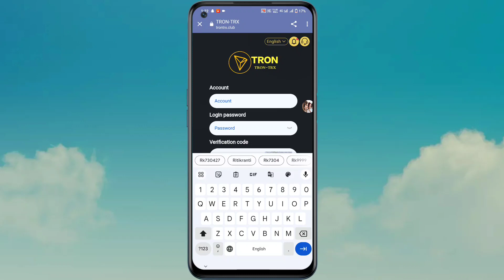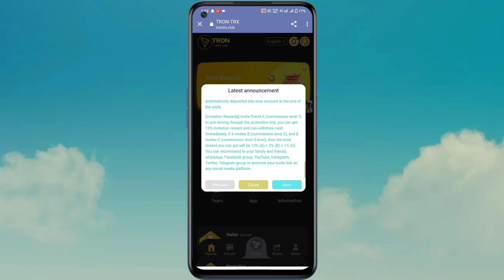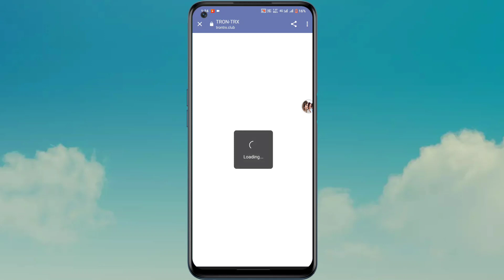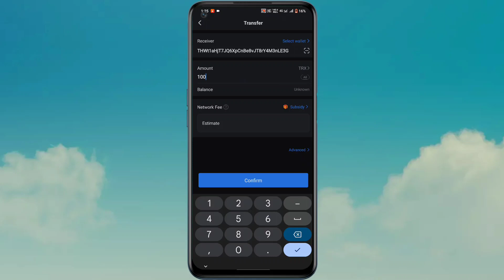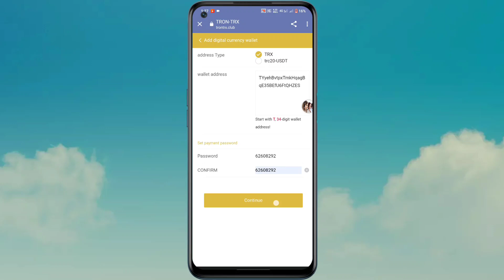TRON-TRX is the best earning platform in 2023, register now to give away 20000TRX, trustworthy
Activation of the mining machine requires a deposit of 15TRX and a minimum withdrawal of 5TRX.

[Basic Investment] After recharging the basic account, it will automatically join the contract for 6 months. The daily mining income of the basic account is 8%-32% of the investment. The time to receive the income is the time you register, the income will not be automatically deposited into the account, you need to click on the "income" every day to enter the active collection.

(1) Accumulated recharge 15-1000TRX, upgraded to VIP1
8% daily withdrawal
(2) Accumulated recharge 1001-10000 TRX, upgraded to VIP2
10% daily withdrawal
(3) Accumulated recharge 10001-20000 TRX, upgraded to VIP3
11% daily withdrawal
(4) Accumulated recharge 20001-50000 TRX, upgraded to VIP4
12% daily withdrawal
(5) Accumulated recharge 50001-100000 TRX, upgraded to VIP5
15% daily withdrawal
(6) Accumulated recharge of 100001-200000 TRX, upgraded to VIP6
Withdrawal 17% daily
(7) Accumulated recharge 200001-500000 TRX, upgraded to VIP7
Daily Withdrawal 21%
(8) Accumulated recharge of 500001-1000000 TRX, upgraded to VIP8
25% daily withdrawal
(9) Accumulated recharge 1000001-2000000TRX, upgraded to VIP9
Daily withdrawal 29%
(10) Accumulated recharge 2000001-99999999 TRX, upgraded to VIP10
Daily withdrawal 32%
The recharge amount is cumulative: for example, recharge 100trx is vip1, recharge 901trx again, and automatically upgrade to vip2. The daily return is 1001*10%= 100.1trx.

Invitation Award] Promotion Link Invites Friends A (Commission Level 1) to join the mining industry and you can get 13% invitation award and withdraw immediately. If A invites B (Commission Level 2) and B invites C (Commission Level 3), then the total award you can get will be 13%(A)+ 2%(B)+ 1%(C)

After the member recharges to the cycle account, select the cycle product input, the maturity can recover the principal and interest.

(1 Investment cycle 90 days, buy 1trx-1000000trx, daily interest rate 4.77, basic account deposit 500TRX gift equivalent
(2) Investment cycle 70 days, buy 100trx-1000000trx, daily interest rate 26.92%,
(3) Investment cycle 60 days, buy 100trx-1000000trx, daily interest rate 14.45%
(4) Investment cycle 15 days, buy 30trx-200000trx, daily interest rate 9.79%
(5) Investment cycle 7 days, buy 20trx-200000trx, daily interest rate 7.60%
(6) Investment cycle 3 days, buy 5trx-100000trx, daily interest rate 4.02%

The mining revenue time is the time of your first purchase. The investment on the same day generates income the next day (for example, if the first purchase time is 13:00, you will get a profit at 13:00 the next day; if the first purchase time is 19:00, you will receive your profit at 19:00 the next day)

The first registration reward advances each user a certificate of interest of 20000TRX for POS pledge. You are required to deposit more than 15TRX for activation. After activation, 20000TRX can be used or withdrawn after 180 days. The recommended minimum deposit for income is 100TR.